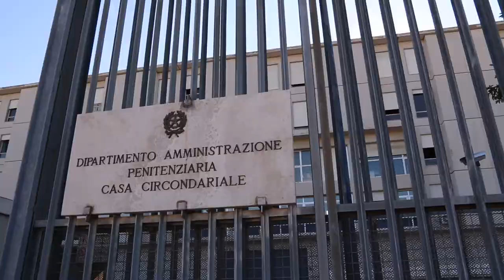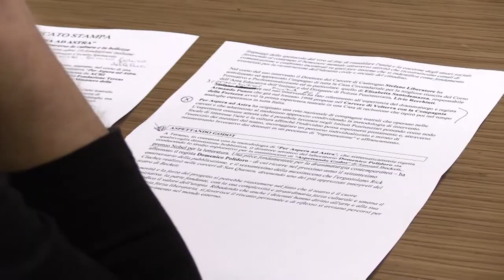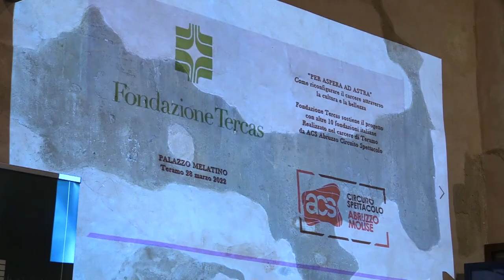Fondazione Tercas: i mestieri del teatro insegnati in carcere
La Fondazione Tercas di Teramo sostiene il progetto "Per Aspera ad Astra" insieme con altre 10 fondazioni italiane. Si tratta di un percorso professionalizzante all'interno del carcere di Castrogno per insegnare ai detenuti i mestieri del teatro. Gli "studenti" che hanno aderito sono 30, il più giovane ha 24 anni, il più anziano 72.